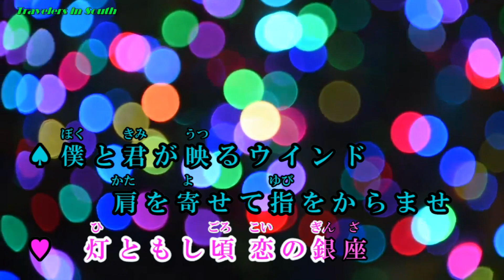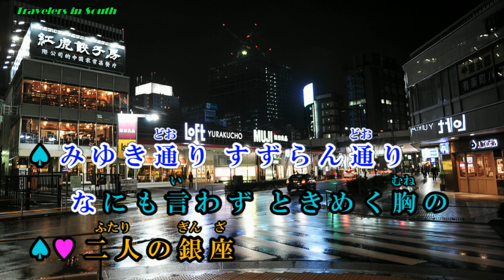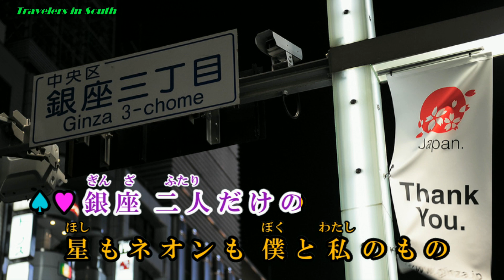二人の銀座♪山内賢＆和泉雅子♪カラオケ